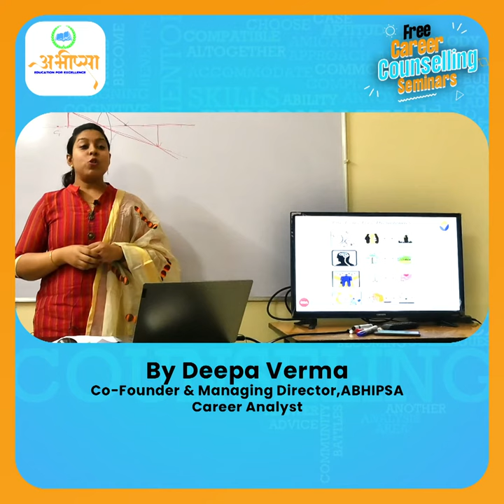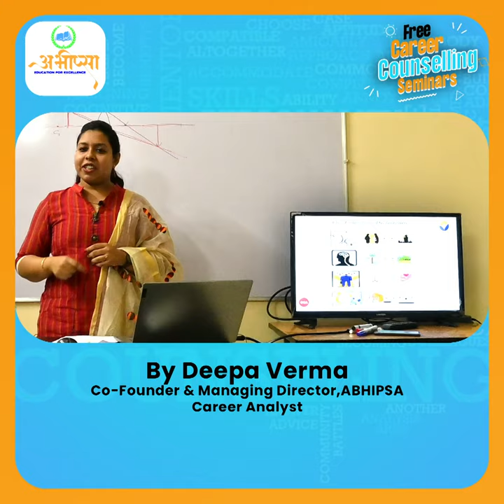How to Choose a right Career?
Best Advice by Deepa Verma for the student who are struggling to choose the right career path.